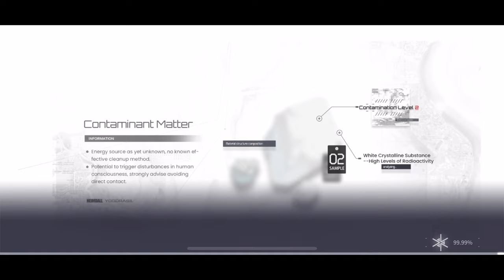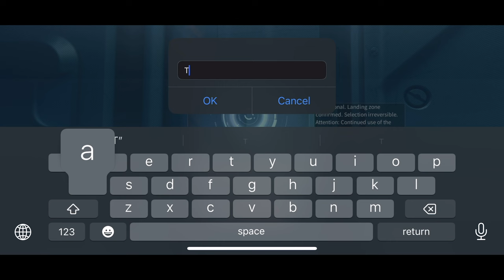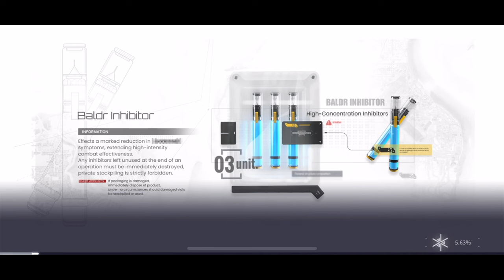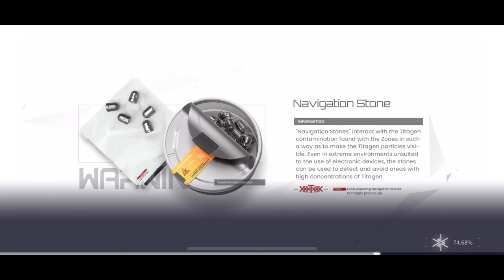Snowbreak Containment Zone - Gameplay Walkthrough part 1🔥(iOS,Android)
Snowbreak Containment Zone - Free

Download on TapTap -

Description
The new 3D sci-fi RPG-shooter is here! Aim at fate, fight by our side! Clear the specified stage to claim an Orange-Tier Operative!

Snowbreak: Containment Zone is a 3D sci-fi RPG-shooter powered by the Unreal Engine 4 that offers a next-gen, cross-platform gaming experience, sharing your progress across all of your devices.

The Descent of the Titans turned a once-vibrant city into the devastated wasteland of Containment Zone Aleph. As the Adjutant of Heimdall Force, bravely undertake missions alongside Manifestations with the powers of gods and unique personalities, seeking to bring this bitter winter to an end...

[Enjoy Hybrid Combat]

Snowbreak's weaponry injects realism into a sci-fi setting, with designs closely simulating future firearms technology. This combines with the otherworldly, RPG-like skill mechanic to create a refreshing combat experience.

[Take on Titans]

The Descent of the Titans completely changed the world, and the battlefield. Feel the thrill of battling giants in this dystopian future!

[Befriend Operatives]

Spend time with your Heimdall Force companions in the Base system. Decorate, chat, and give gifts to grow closer!

[Play Co-Op in Gigalink]

Tired of exploring alone? Join up with friends and fight enemies together!